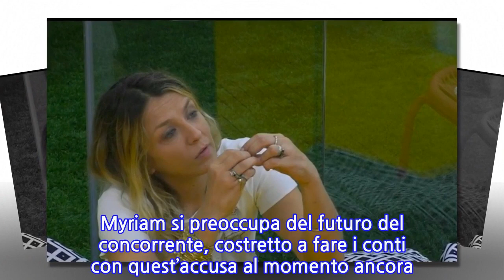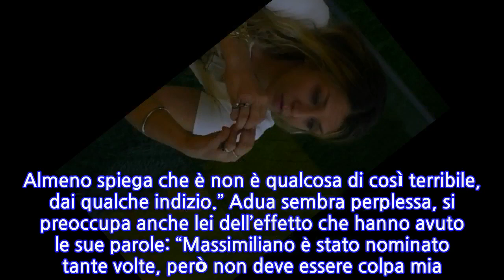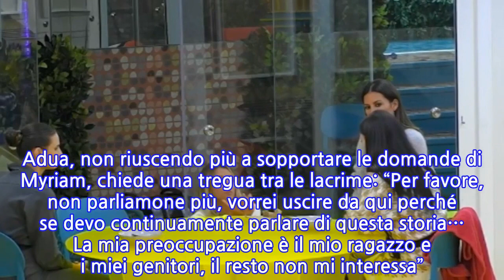“Voglio andare via”. GF Vip: crollo in diretta, la concorrente minaccia di...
“Voglio andare via”. GF Vip: crollo in diretta, la concorrente minaccia di abbandonare...
Un’altra concorrente del Grande Fratello Vip minaccia di abbandonare la casa. È successo in un momento di confidenza tra le inquiline donne. Tra queste Myriam Catania e Adua Del Vesco tornano a parlare del caso Massimiliano, l’ex fidanzato dell’attrice. La giovane attrice sente che negli ultimi giorni sta mostrando la propria sensibilità, ma l’altra replica scettica: “Ho visto solo rabbia però”. La doppiatrice infatti afferma che l’effetto provocato probabilmente non è quello che Adua si aspetta: “Da fuori la si vede in modo diverso. Accusi Massimiliano, lo hai ribadito urlando, come se fosse una cosa estremamente grave.” Adua però ci tiene a precisare nuovamente la sua posizione: quanto fattole dall’ex non è di natura fisica: “Ma non c’è solo quello di grave”. Myriam si preoccupa del futuro del concorrente, costretto a fare i conti con quest’accusa al momento ancora indefinita: “Quando uscirà penseranno che è un mostro, forse è meglio che tu esorcizzi questo episodio. Almeno spiega che è non è qualcosa di così terribile, dai qualche indizio.” Adua sembra perplessa, si preoccupa anche lei dell’effetto che hanno avuto le sue parole: “Massimiliano è stato nominato tante volte, però non deve essere colpa mia. Ho detto ai miei compagni che non devono farsi condizionare dal nostro passato e per me lo nominano a prescindere.” Myriam incalza sempre di più, con una certa aggressività: “Rischiamo di distruggere quest’uomo che è già molto sotto pressione”. A questo punto la convizione di Adua inizia a incrinarsi: “Me ne voglio andare, non avere un gruppo che mi supporti non mi piace”. Dayane e Matilde, anch’esse presenti, tentano di consolarla, dicendo che bisogna pensare a se stessi in quello che è un gioco da affrontare con un certo egoismo. Ma Adua ormai è ossessionata dal pensiero: “Questo non mi piace, mi fa sentire sempre più sola”.   La ragazza sente montare la pressione perché Myriam continua ad accusarla di aver innescato la polemica durante il primo incontro con Massimiliano. Adua, non riuscendo più a sopportare le domande di Myriam, chiede una tregua tra le lacrime: “Per favore, non parliamone più, vorrei uscire da qui perché se devo continuamente parlare di questa storia… La mia preoccupazione è il mio ragazzo e i miei genitori, il resto non mi interessa”. Myriam si scusa, affermando di essere stata inquisitiva, ma di aver voluto solo il bene della compagna.
INFORMATION
• Source: caffeinamagazine